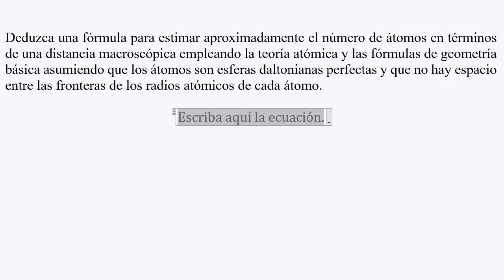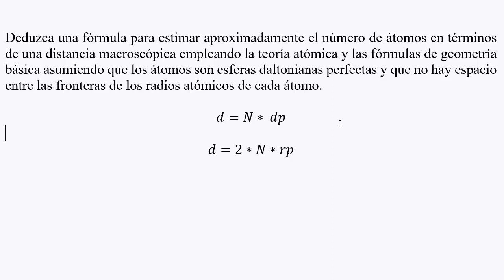Como calcular el 𝐧ú𝐦𝐞𝐫𝐨 𝐝𝐞 á𝐭𝐨𝐦𝐨𝐬 con el 𝐝𝐢á𝐦𝐞𝐭𝐫𝐨 𝐚𝐭ó𝐦𝐢𝐜𝐨 o el 𝐫𝐚𝐝𝐢𝐨 𝐚𝐭ó𝐦𝐢𝐜𝐨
👉 𝐄𝐧𝐮𝐧𝐜𝐢𝐚𝐝𝐨. Lección teórica, Densidad